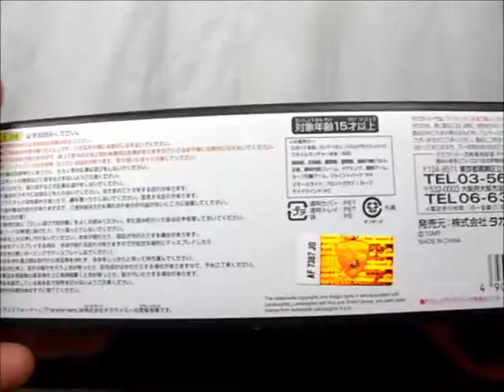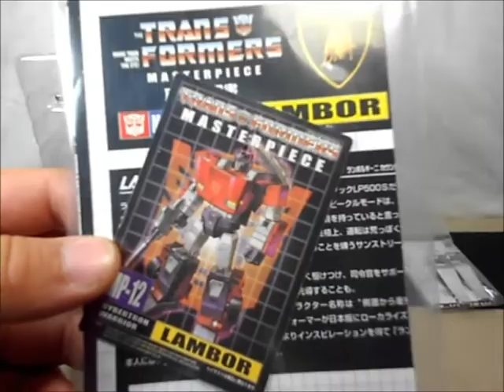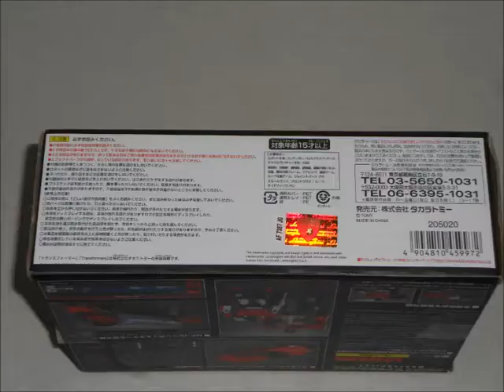Lambor Transformers MP12 KO Spanish Review